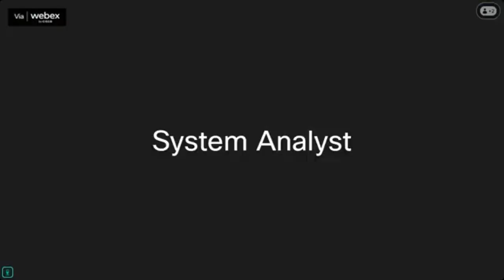First Session: Three day international seminar on "Dayanand Saraswati and His Legacy"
Three day international seminar "Dayanand Saraswati and His Legacy" on 09th  to 11th May 2024.